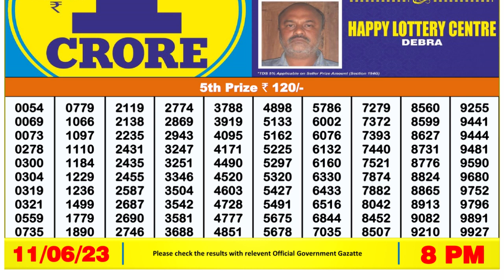🔴 Lottery Sambad Live 08:00pm 11/06/2023 Evening Nagaland State Dear Lottery Result Pdf Download